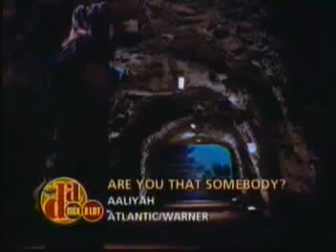Aaliyah- Are You That Somebody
Aaliyah and timberland